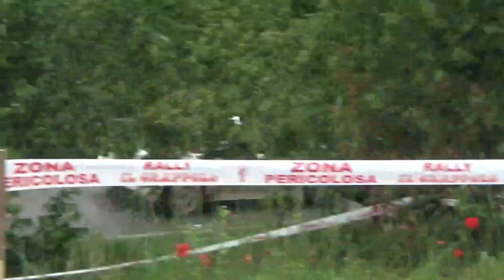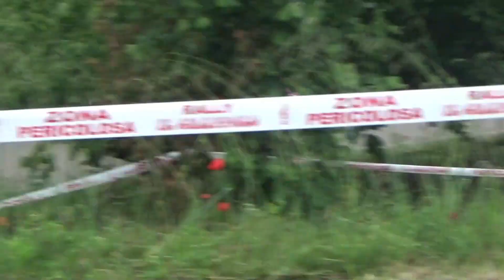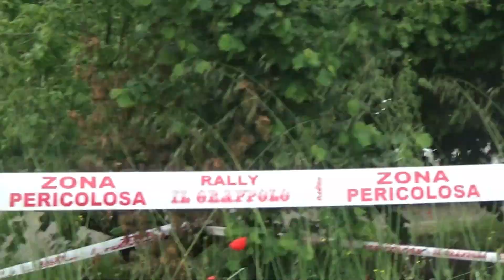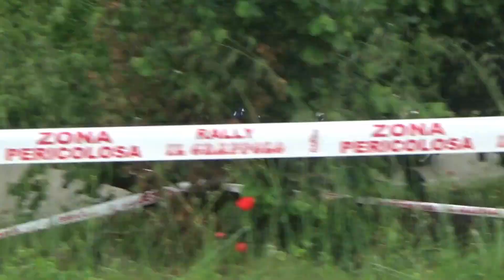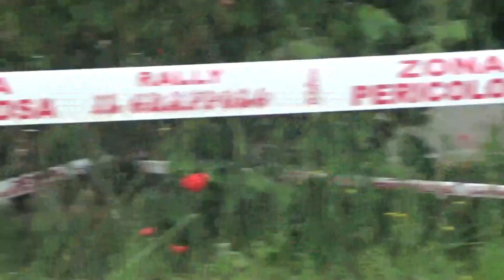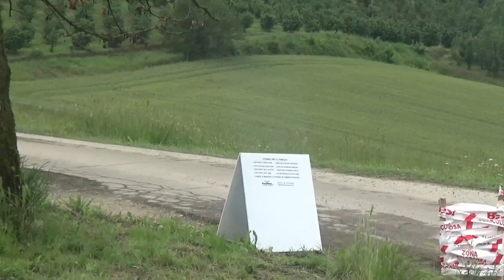rally del grappolo 2023 jolly mistake and big show | by fil-g